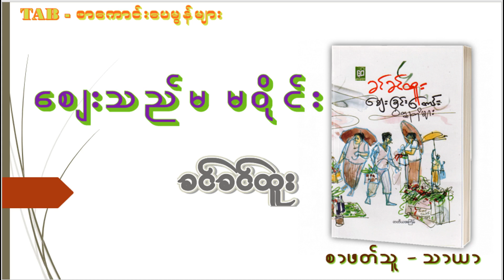ခင်ခင်ထူး-စျေးခြင်းတောင်းဝတ္ထုတိုများ စုစည်းမှု (စေ◌ျသည်မ မဝိုင်း) /စာဖတ်သူ - သာယာ / Thar Yar